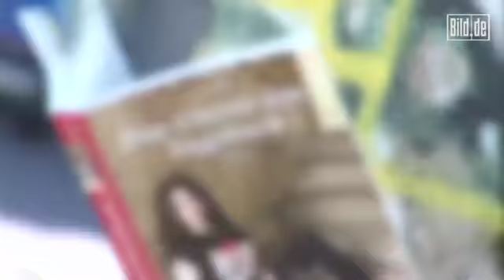Das ist Deutschlands neue Sex-Autorin / Sila Sönmez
Sie ist 25, Studentin -- und Sex-Autorin. Im „Ghetto-Sex-Tagebuch" bricht Sila Sönmez Dutzende Tabus. Worte wie „fi**en", „Mu**hi", „F**ze" und „Schw**z" und „Joint" kommen auf 221 Seiten über 100 Mal vor.